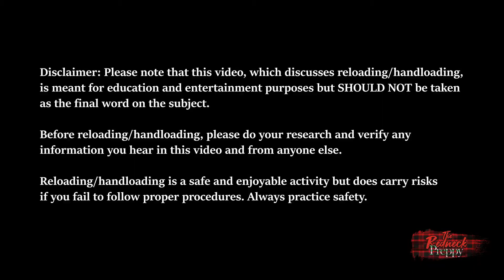How The Redneck Preppy Spends His Saturdays - Redneck Annealing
Annealing is one of those topics that a lot of reloaders tend to avoid because they think its another expensive or effort-filled rabbit hole they don't really want to go down. The Redneck Preppy doesn't believe in complicated or fancy when simple and plain works just fine. So he anneals his brass -- at least the harder to find stuff that he wants to prolong the life of as long as possible -- with a pretty basic process. It isn't fancy and could probably be improved, but it works.